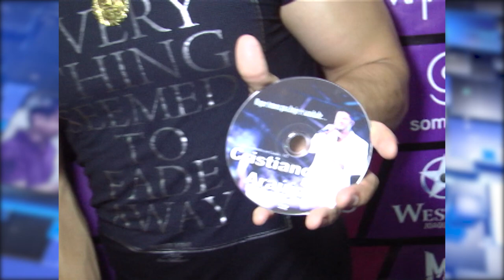Arquivo João Oliveira entrevista Munhoz e Mariano